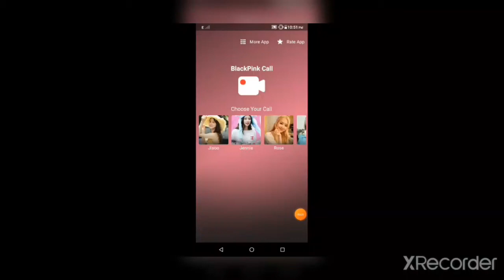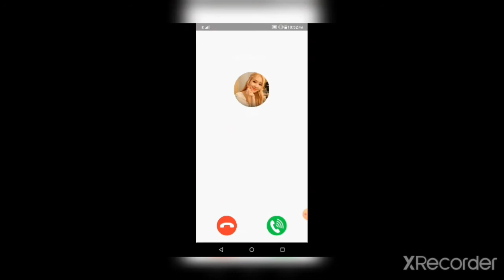BlackPink Fake Video Call Prank Game